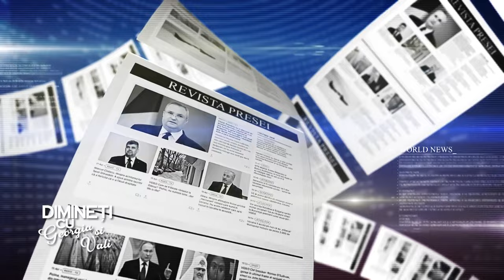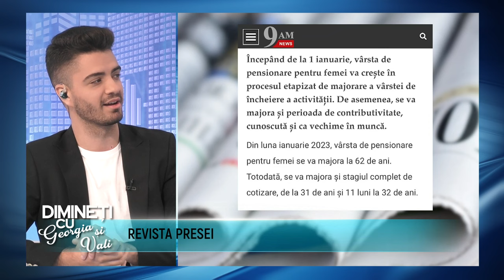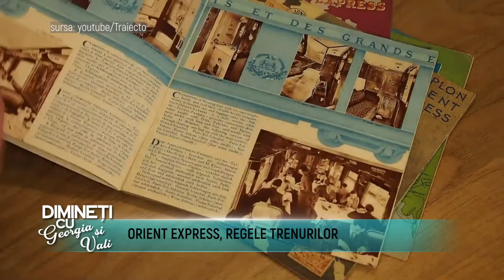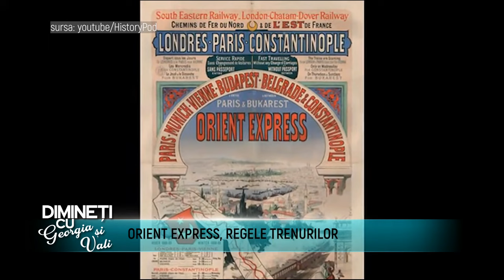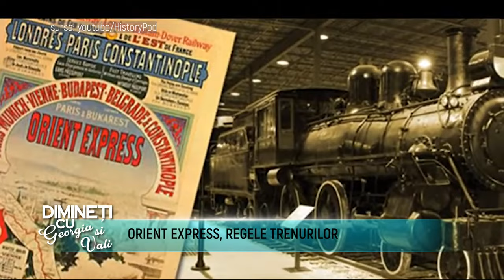Dimineti cu Georgia - VALENTIN GHEORGHE, CRISTIAN POCOL - 18 Octombrie 2022 - P1 | MetropolaTV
Invitati: EVELINA SIMA
ABONAȚI-VĂ CANALULUI NOSTRU ȘI DISTRIBUIȚI PRIETENILOR
Details ↓ ↓ ↓